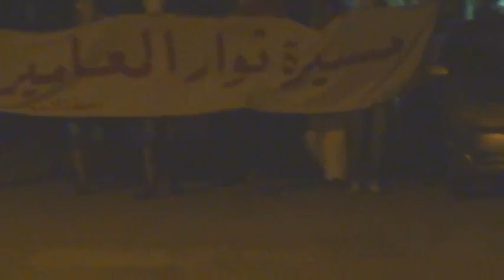المعاميرتضامن مع الاسيرات والرموز والمعتقلين 26-10-2011